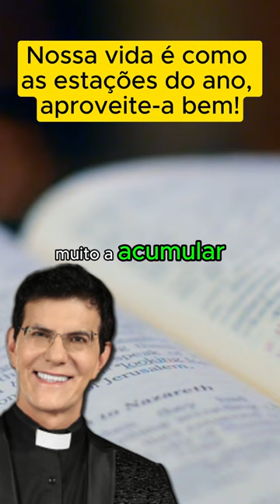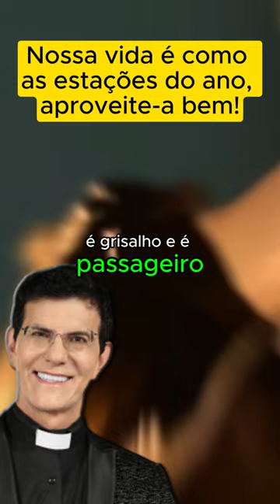Padre Reginaldo Manzotti - Nossa vida é como as estações do ano, aproveite-a bem!